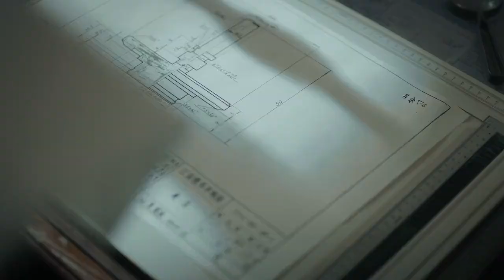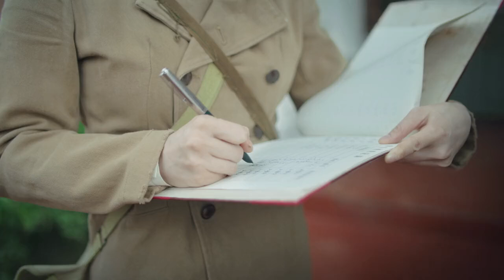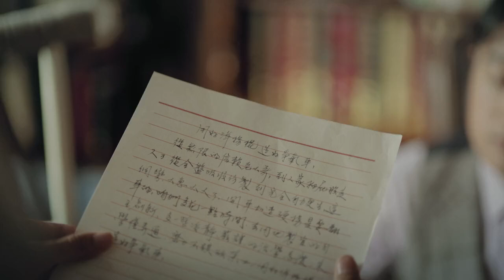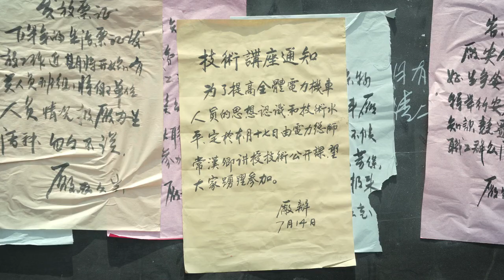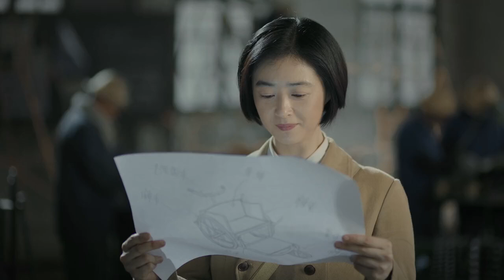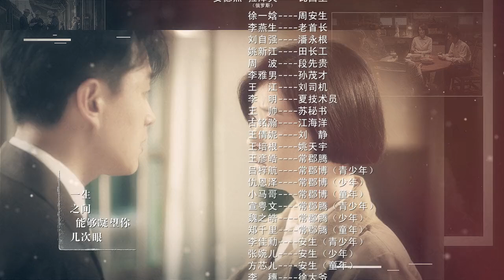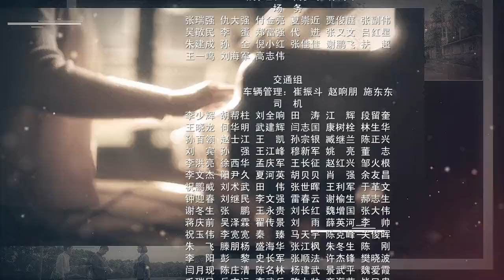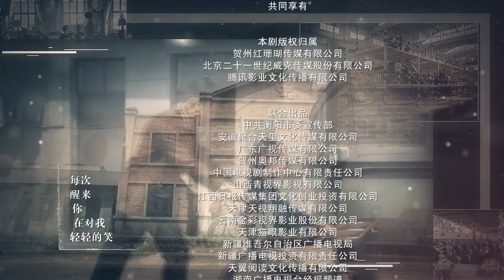奔腾年代全集 09 佟大为 蒋欣 奔腾式父母爱情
该剧是国内首部高铁题材正剧，时间跨度为半个世纪，讲述新中国成立后年轻技术员常汉卿（佟大为饰）和战斗英雄金灿烂（蒋欣饰）为新中国电力机车的研发创新、不断发展，奉献毕生精力的故事。两个原本八竿子打不着的人，为梦想而一起努力奋斗，个中故事十分引人期待。